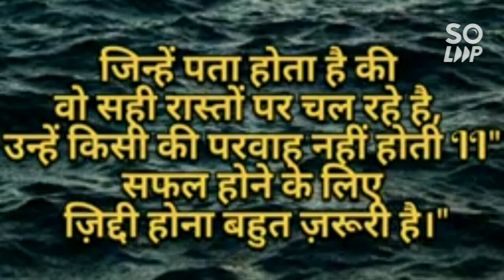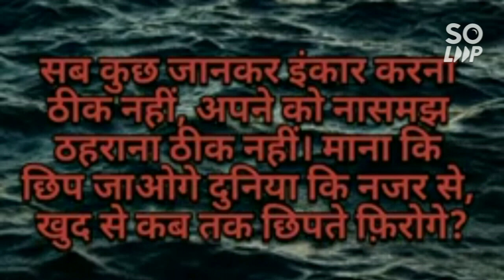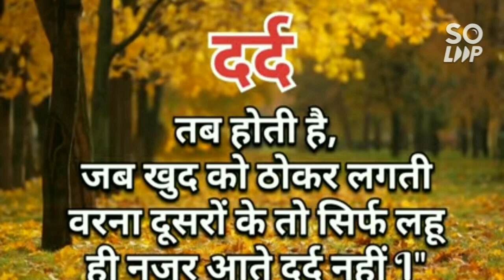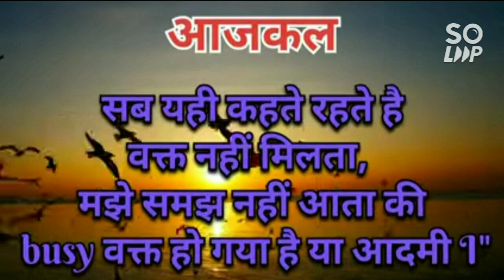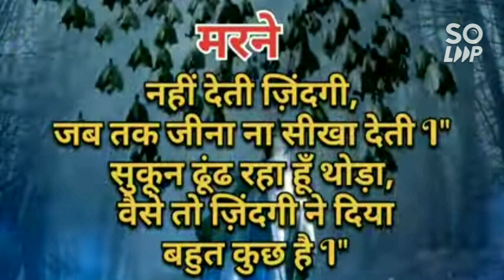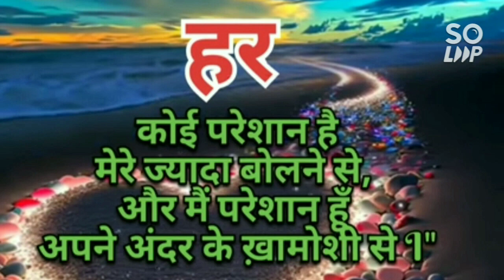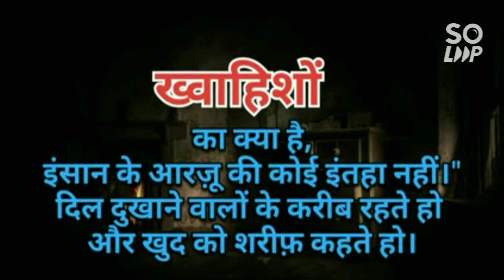सब यही कहते हैं कि वक्त नहीं मिलता हैMotivational speech . Hindi video inspirational quotes.